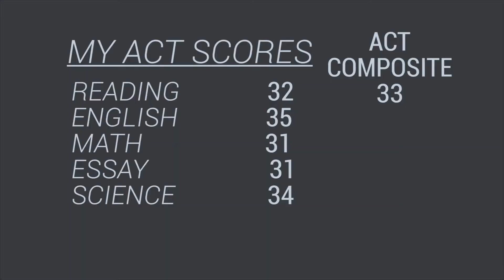How to get HIGH SAT AND ACT SCORES!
Here is a video on tips and tricks I learned to get the best scores for the SAT and ACT!
Editting Software: Adobe Premiere Pro CS7
Songs